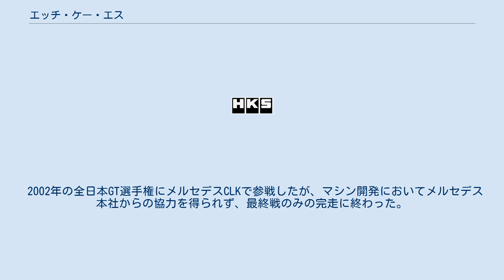エッチ・ケー・エス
株式会社エッチ・ケー・エス (HKS) とは、静岡県富士宮市に本社と工場を置く、大手自動車部品製造販売会社である。
 トラストやBLITZなどと並んで日本国内の老舗チューニングパーツメーカーとして広く知られており、ターボチャージャーなどの過給機、マフラー、電子制御部品、サスペンションなどのチューニング部品を製造・販売している。
また、レース用エンジンの開発や超軽量飛行機用エンジン、LPG自動車・天然ガス自動車用燃料供給システムの製造を行っている。
 2015年現在、本社のほか国内3箇所の営業拠点と3箇所のサービスセンターがあり、イギリス、タイ、中国に営業拠点、タイに製造工場がある。
顧客向けのチューニングはサービスセンターで行っている。
 レース部門は、サーキットレース、ドラッグレースに参戦している。
また、デモカーによるコースレコードへの挑戦などがおこなわれている。
ユーザーにも0 - 400の走行会「ドラッグミーティング」やハイパーチャレンジ、ドリフトチャレンジといった走行会を開催している。
 社名のHKSは “H”は長谷川（元社長・創業者の長谷川浩之）、“K”は北川（現専務）、“S”はシグマ・オートモーティブに由来。
なお、創業者であり社長の長谷川浩之は、2016年11月9日に病気に因り静岡県伊豆の国市の病院で死去した。
（享年70） 1991年8月9日午後3時半ごろ、違法改造車（チューニングパーツの開発車輌）のS13シルビアに乗ったHKSの社員が、富士宮市内の公道（本社至近の上井出インター本線上）を時速180キロで走行し、一般車輌への正面衝突事故を起こした。
この事故により衝突された車の運転手及び同乗者の女性は死亡。
女性の当時まだ幼い子供は軽傷。
HKS社員は重傷。
車輌が違法改造車であることと、会社ぐるみで公道をサーキットのように走行する行為を（事実上）黙認していた。
そのため、事故を起こした社員の上司が、法定速度を著しく超える試験走行を命じた疑いで逮捕されている。
 さらに2003年、HKSは本社側にゼロヨンマシンのセッティングなどに使うドラッグコースと、子会社であるHKSアビエーションが販売している超軽量飛行機の試験用飛行場の建設素案をまとめ、本社の7倍もある広大な森林地帯を購入し伐採しようとしたが、その森林地帯は砂防法により土石流の緩衝地帯として指定された砂防指定地だったため、静岡県富士土木事務所から厳重注意を受けて新聞沙汰になり、当時は大幅なイメージダウンを被った。
 過去には国内トップレースで活躍を見せたこともあり、全日本ツーリングカー選手権(JTC)に出場していた三菱・スタリオンのエンジンチューニング及びメンテナンスを手掛けたり、アジアパシフィックラリー選手権 (APRC) に参戦するワークス・ランサーのエンジン製作を請け負ったり、バブル期にはF1用3.5リッターV12エンジンを開発したこともある（富士スピードウェイにてF3000シャシーに搭載しテスト走行を行ったものの実戦投入は見送られた）。
 1994年からはオペル・ベクトラ（初年度前半のみボクスホールブランド）で全日本ツーリングカー選手権 (JTCC) に参戦。
1996年には日産自動車のワークスドライバーであった長谷見昌弘がHKSに移籍し戦ったが、1997年を最後に撤退した。
 全日本F3選手権には三菱自動車工業のエンジンをチューンする形で古くより参戦していた。
1999年には同社のGDIエンジン（ガソリン直噴エンジン）を利用した新エンジンを製作し実戦投入したこともある。
新エンジンは、吸気ポートがエンジンの真上に来るというGDIエンジンの特長を生かしエアボックスがドライバーズシートの真後ろに来る構造で、他社のエンジン（エアボックスが車体の左右どちらかに突き出している）に比べ空力面で有利な特性を持っていたため、エンジンの熟成が進んだ際には高性能を発揮すると期待されていたが、三菱自動車本体の業績不振に伴い、熟成を待たずして同年限りで撤退した。
また、WRCに参戦していた三菱車のターボのメンテナンスを行っていたことがあり、三菱との関係が深い。
 2002年の全日本GT選手権にメルセデスCLKで参戦したが、マシン開発においてメルセデス本社からの協力を得られず、最終戦のみの完走に終わった。
そ...